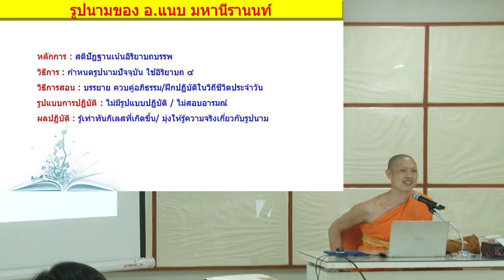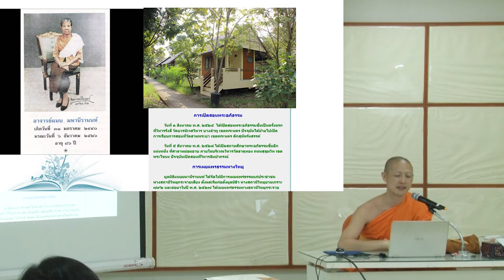EP.6 บรรยายธรรม วิชา สมาธิ 7 เรื่อง การปฏิบัติธรรม 5 สายหลัก ( สายรูปนาม)